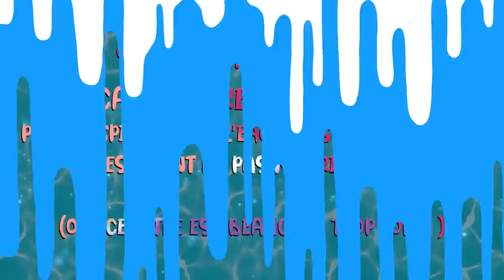DUEL DE CONSTRUCTION SOUS L’EAU LE PLUS ECLATÉ !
Au moins c'était drôle.

REJOINS - MOI !